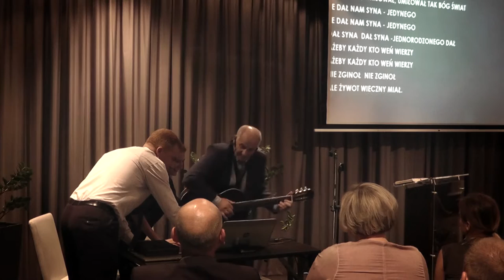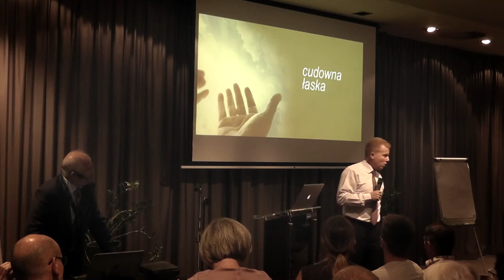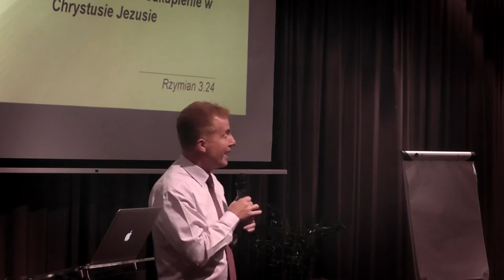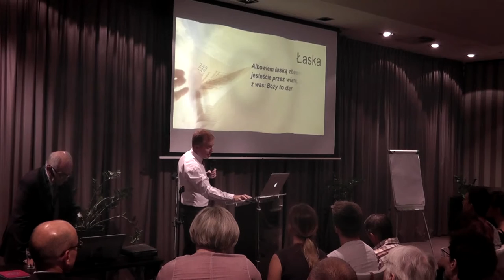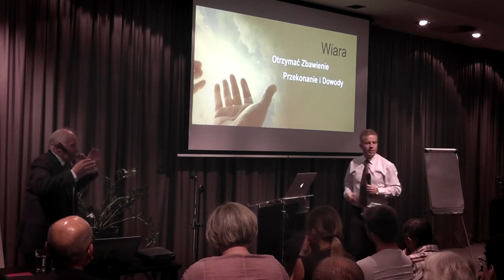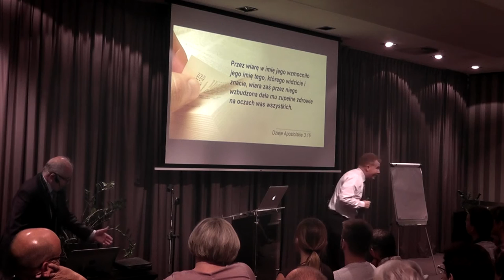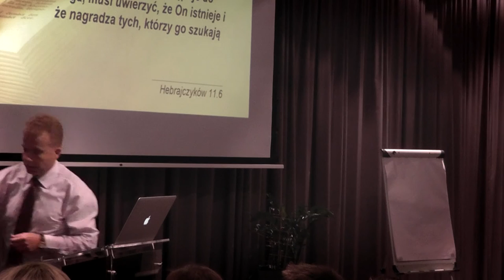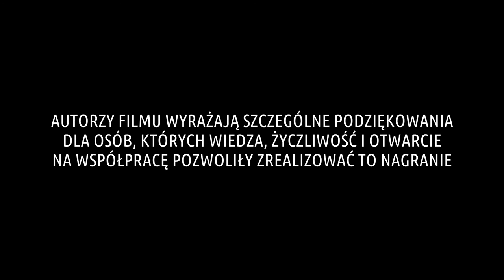Otwarte Ogrody #6 - Samuel Braga